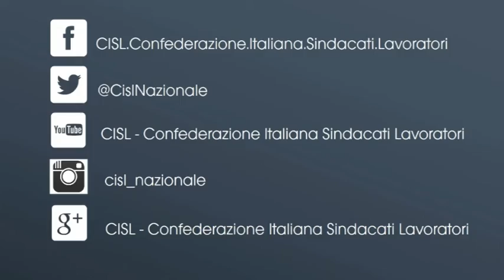Tesseramento CISL 2016 - Delegati